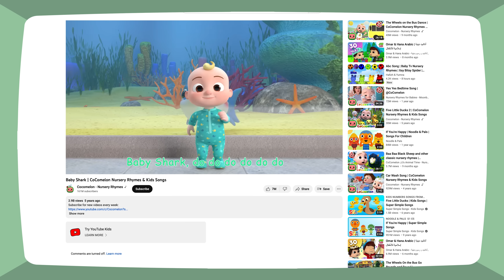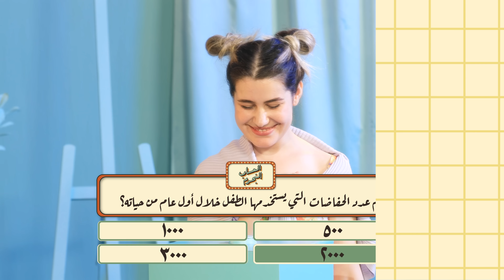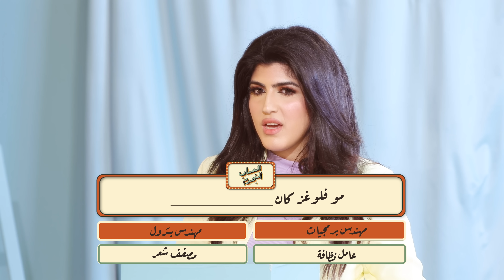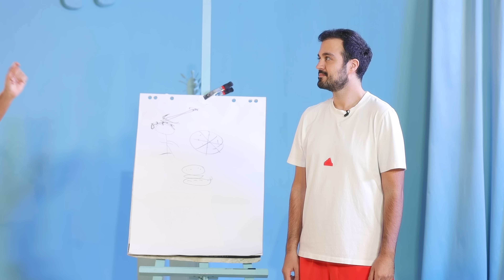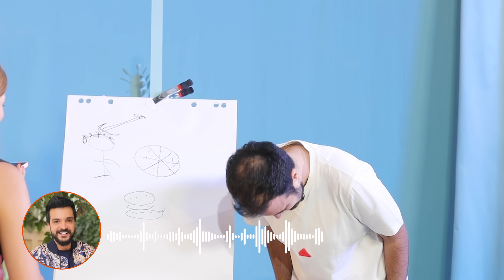بيسان اسماعيل حيّرت اليوتيوبرز؟! 😯🤐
مين بيتذكر حزورة اسم بيسان اسماعيل او صورة غيث مروان اللي حيّرت اليوتيبرز على السجادة الحمراء؟ أو وقت تحول برهوم من شب لبنت؟!
افضل اللقطات اللي شفناها بهالموسم من العاب النجوم جمعنالكم اياها بهالحلقة المميزة!
شاهدوها وشاركونا رأيكم ولا تنسوا اللايك والشير والسبسكرايب لقناة مزاج حتى نوصل للـ3 ملايين مشترك قريباً!

Do you recall the episode where Besan' Ismail's name was a mystery for the YouTubers to guess? Or when Ghaith Marwan's baby picture was hard to guess on the red carpet?
All these happy and best  moments of Celebrity Showdown season 1 are compiled for us to remember!